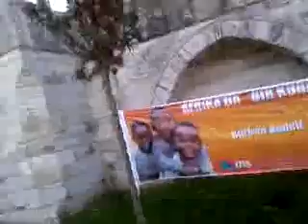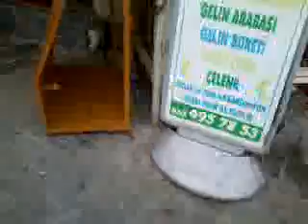İstanbulu bu tuzaktan kurtarma niyetindeyim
yardım edin körler.bu işlemde kasıt yok mu yani?beyninizi toksoplasma kuşatmış.diğer yerleride.